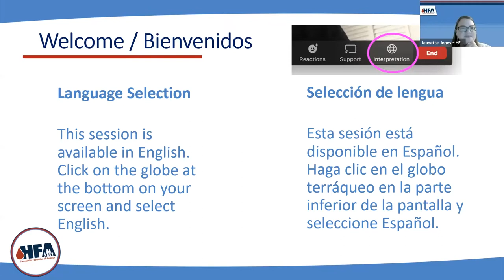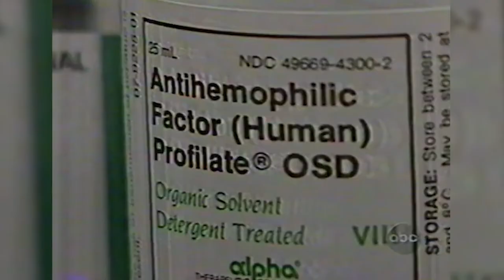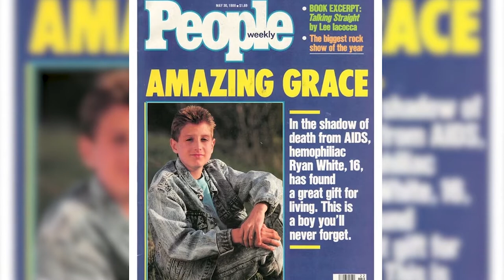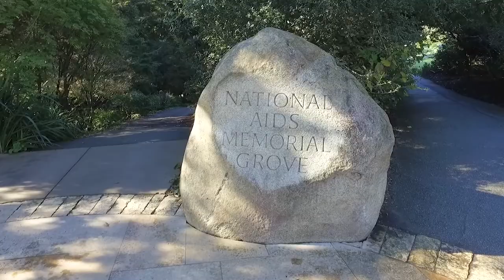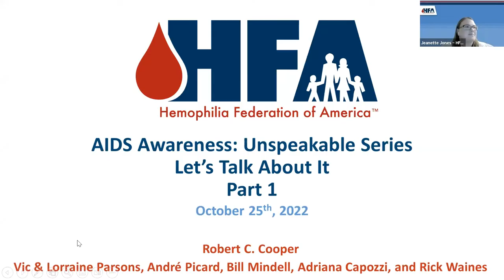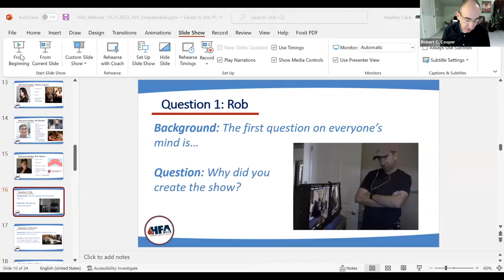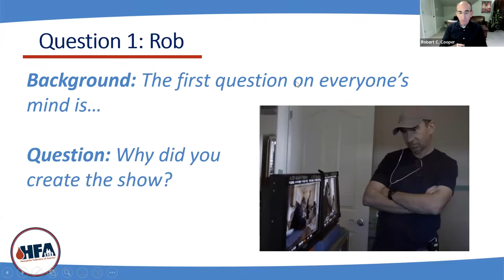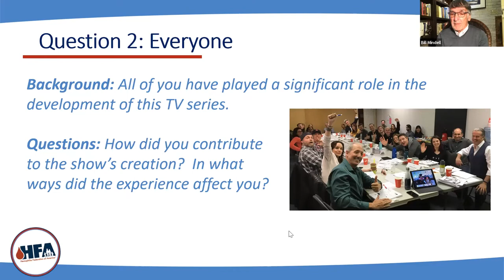“Unspeakable” Series: Let's Talk About It (Part 1)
In light of AIDS awareness month, HFA provided the opportunity to continue learning and healing from our community’s painful history.

We met Robert C. Cooper; Blood Brother, Creator, Writer, Director and Executive Producer of the TV series, “Unspeakable.” Based on first-person experience and accounts, “Unspeakable” is a mini-series that chronicles the emergence of HIV and Hepatitis throughout Canada during the early 1980-90s and the tragedy that resulted after thousands with bleeding disorders were infected by tainted blood.  Other panelists included:
Vic Parsons: Parent, Volunteer, Author of “Bad Blood; the Unspeakable Truth” and former Journalist
Lorraine Parsons: Mother, Volunteer, former Social Worker
André Picard: Heath Columnist and Journalist at The Globe and Main (Canada’s national newspaper), Author of “The Gift of Death; Confronting Canada’s Tainted Blood Tragedy,” multi-award-winning Writer and Reporter
Adriana Capozzi: Screenwriter, Producer, Director, in charge of development and research for “Unspeakable”
Bill Mindell: Father, former Clinical Director in Ontario and Public Health Manager in Toronto, Advocate, described in the books “Bad Blood” and “The Gift of Death,” and a real-life character based in “Unspeakable”
Rick Waines: Blood Brother, Playwright, Volunteer, Activist, currently the Vice-Chair for the Canadian Hemophilia Society and Consult for “Unspeakable”

The themes shared in this education session will likely lead to a variety of emotions. For those who lost a loved one, the content may raise some especially difficult memories. HFA’s intention is to offer a safe space for the community to honor their memories, learn from their experiences, and discuss relevancy in today’s world as we continue to advocate for product safety and equitable access.

Special thanks to the team at Believe Limited for their work on the community voice video.